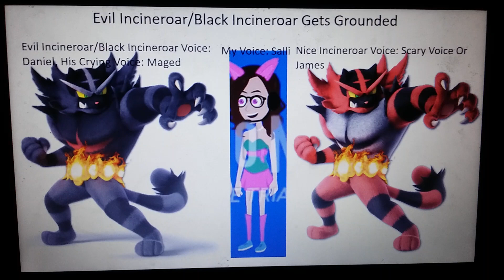For Erik Bonifacio (My Best Friend)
Erik Bonifacio, If You Are Watching This, Can You Do Evil Incineroar/Black Incineroar Gets Grounded Series In Your Channel Please?

This Is Not Made For Kids